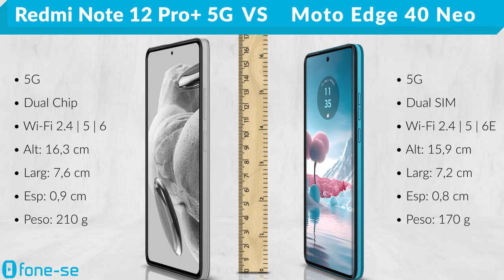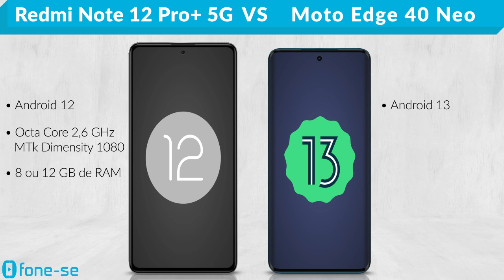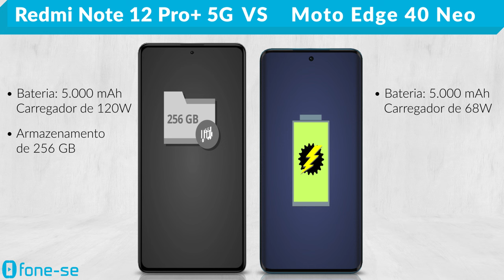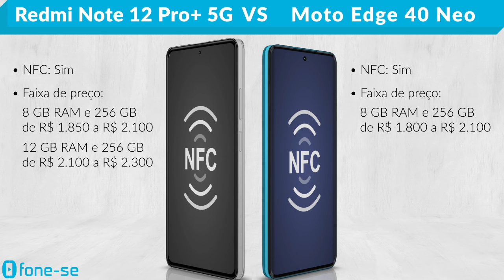Redmi Note 12 Pro Plus 5G vs Motorola Edge 40 Neo (Comparativo & Preços)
Viu na mesma faixa de preço? Dá uma olhadinha aqui nas diferenças. Confira a ficha técnica do Xiaomi Redmi Note 12 Pro Plus 5G e do Motorola Edge 40 Neo, uma comparação de tamanho exclusiva (3D), e muito mais.

Links para comprar:

(Moto Edge 40 Neo)

(Redmi Note 12 Pro Plus 5G)

Pergunta:
De 0 a 10, que nota você dá pro design do Redmi Note 12 Pro Plus 5G e do Motorola Edge 40 Neo?